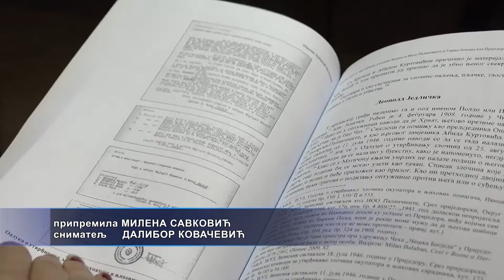Teslić: Promocija knjige o stradanju srpskog naroda 04. 11. 2021.